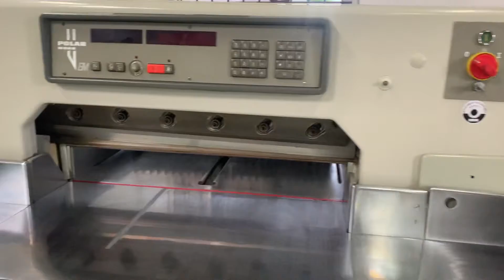POLAR 76 EM , Paper Board Cutting Machine, Size “30” Original Program with Chrome Table.